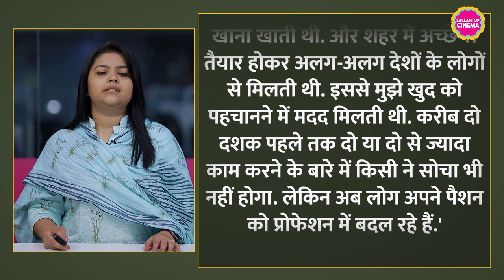Oscar Awards 2023 जीतने वाली Elephant Whisperers को बनाने वाली Kartiki Gonsalves कौन हैं?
India won its first Oscar for 2023 for Netflix's 'The Elephant Whisperer' by Kartiki Gonsalves and Guneet Monga in the Best Documentary Short Film category at the 95th Academy Awards. The plot of the documentary revolves around a family who adopts two orphan baby elephants in Tamil Nadu's Mudumalai Tiger Reserve. Know more about its director Kartiki Gonsalves her life journey.

Edited by:Asad